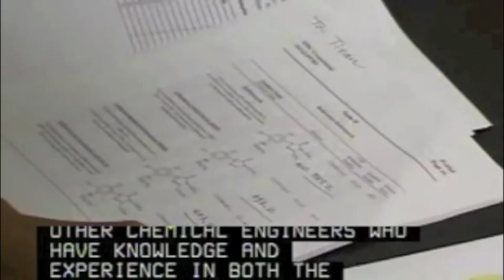Become a Chemical Engineer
Chemical engineers apply the principles of chemistry to solve problems involving the production or use of chemicals and other products. They design equipment and processes for large-scale chemical manufacturing, plan and test methods of manufacturing products and treating byproducts, and supervise production. Chemical engineers also work in a variety of manufacturing industries other than chemical manufacturing, such as those producing energy, electronics, food, clothing, and paper. In addition, they work in healthcare, biotechnology, and business services. Chemical engineers apply principles of physics, mathematics, and mechanical and electrical engineering, as well as chemistry. Some may specialize in a particular chemical process, such as oxidation or polymerization. Others specialize in a particular field, such as nanomaterials, or in the development of specific products. They must be aware of all aspects of chemical manufacturing and how the manufacturing process affects the environment and the safety of workers and consumers.